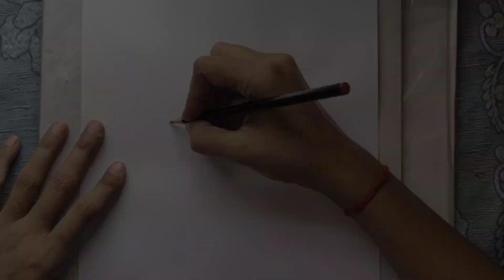Disha Patani | Pencil Sketching | Drawing | Panting | Pencil Art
Pencil Art,
Pencil Drawing,
Sketching,
Panting,
Sketch,
Drawing,
Learn Drawing,
Drawing,
Draw,
shedding,
ait,
AIT ,
Ait,
Rasmika Mandanna,
drawing,
sketch,
pencildrawing,
Drawing,
Female Sketch,
Pencil Drawing,
Art,
Panting,
DIY Art,
DIY Sketch,
DIY Drawing,
pencildrawing,
Sketch,
Pencil Drawing
rituartsncreativity
creativity,
drawing,
dishapatani,
sketching,
Disha Patani,
Pencil Sketching,
Sketching,
Drawing,
Panting,
Pencil Art,
Art,
Disha,
Patani